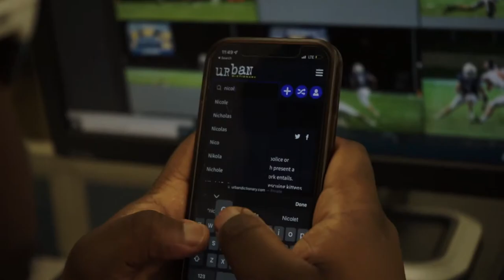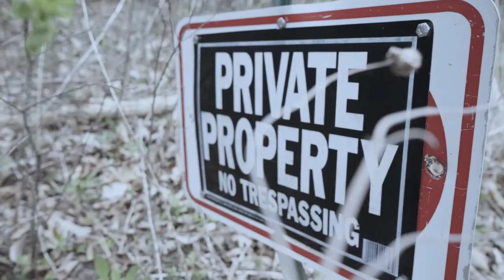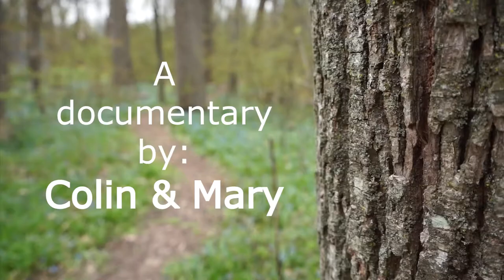Nicolet Ninja - A Documentary (THE TRUTH 🤯😲🤯)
12 years ago Nicolet made national news as a ninja occupied the woods.